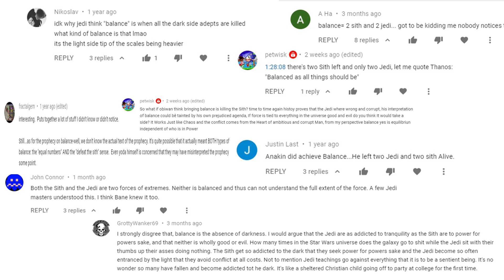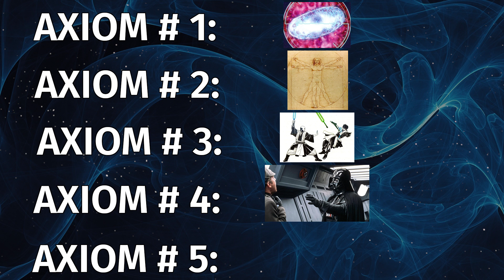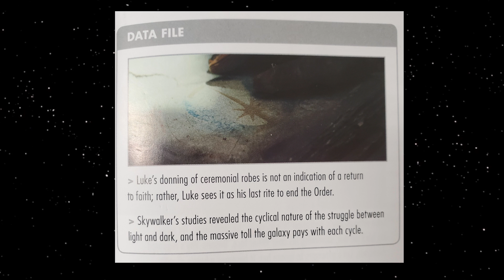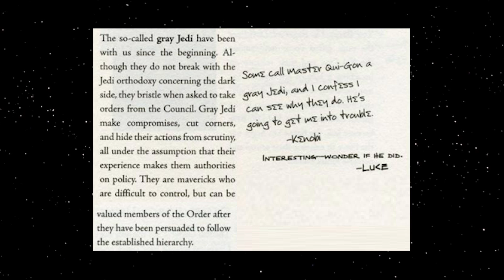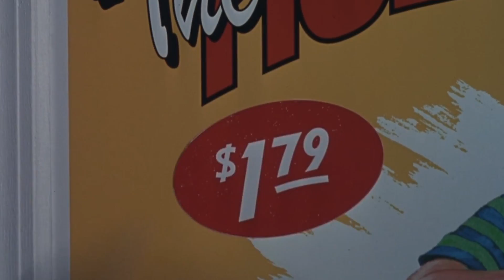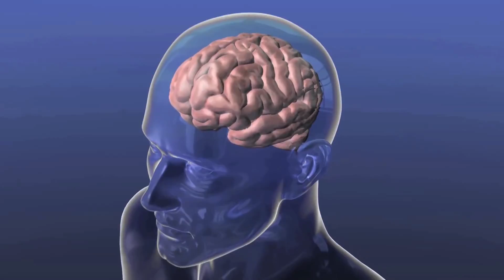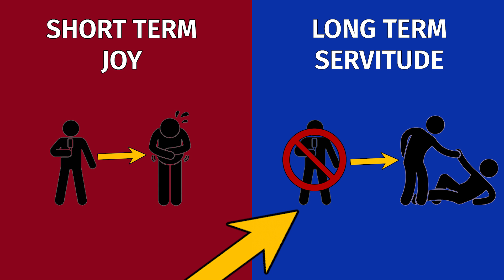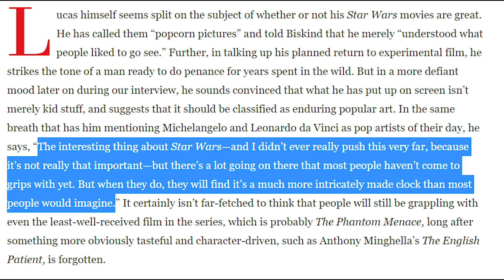The Foundations of Star Wars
Despite its popularity, Star Wars is one of the most misunderstood franchises in existence. This video will act as the final thesis to end all misinterpretations. Different from my Kreia video that established the mechanisms of Star Wars from the ground up, this video will display the axioms that act as the foundation of the franchise that permeates everything and build off that until, by the end, there will be nothing left to discuss regarding Star Wars. This video has been four months in the making.

0:00  Introduction
1:42  Rules of Star Wars
2:22 The Mechanisms of the Force
4:11  Sapience
5:32  Force Sensitivity
7:58   Methods of Using the Force
11:19  Force Powers
13:20  Origins of the Jedi and Sith
14:30 Core dichotomy between the Jedi and Sith
15:54  Balance
18:55  Summary of the Axioms
19:46  Eternal Recurrence
20:42 Unconscious Grumbling by Star Wars fans
21:24  Preventive Measures by the Jedi
23:08 The Origin of Attachments and its Flaws
24:50  Preventive Measures by the Jedi
28:44  Anakin's Clash with the Jedi
32:11 The Ontology of Death
33:49  The Duality of Life and Death
36:46  Grey Jedi
41:40 Qui-Gon
43:14  Grey Sith/Dooku
44:30  Mace Windu
47:18  Apathetic Jedi
49:13 Summarized Positions of Force Sensitives
50:54  The Galactic Republic
52:52  The Symbiosis of the Jedi and the Republic
54:14  Sith Dictatorship
56:10  Capitalism
58:38  The Flaw of Capitalism
1:01:10  Metaphysical Rigidity
1:03:14  Dichotomy of Technology
1:04:26  The Ontology of Sapience
1:10:25  Jar Jar Binks
1:13:05  Metaphysical Self-Corrective Measure
1:13:29  The Methodology of Rationality
1:15:03 -The Corruption of Coexistence
1:18:16  Meta-Ethics
1:20:36 Lucas Reveals Everything
1:23:25  The Core of Star Wars
1:24:34 The Oppression of the Gifted
1:25:20  What is Love?
1:26:40 Love is Impossible in Star Wars
1:29:20 Can Star Wars be saved?
1:30:53 The Smoking Gun
1:32:23  Let go of Escapism
1:33:22  No Divine Axiomatic Order
1:34:50  Conclusion